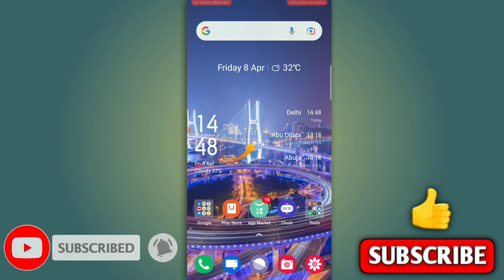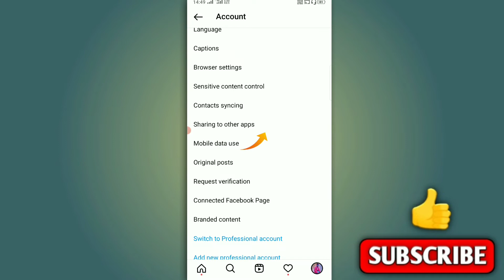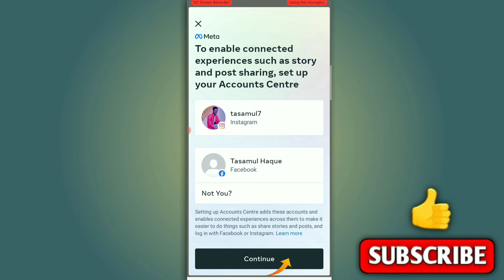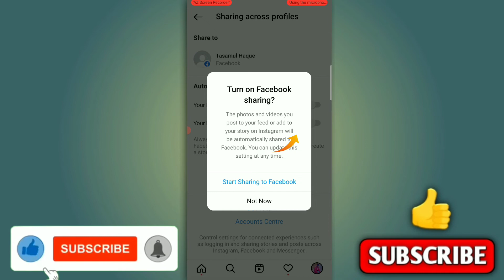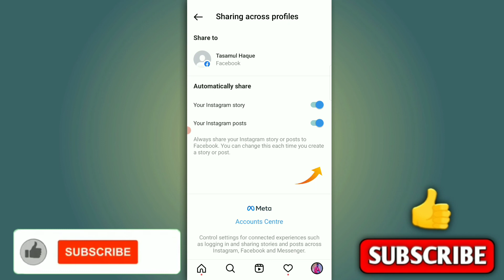Instagram Ko Facebook Se Kaise Jode | How To Link Instagram Account To Facebook in Hindi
Dosto maine es video me bataya hu ki instagram ko facebook se kaise jode, Instagram ko facebook se contact kaise karte hai to friends agar aap bhi apne Instagram ko facebook se jodna chahte hai to is video ko suru lekar last tak jarur dekhiyega